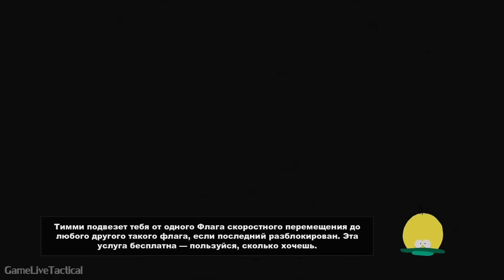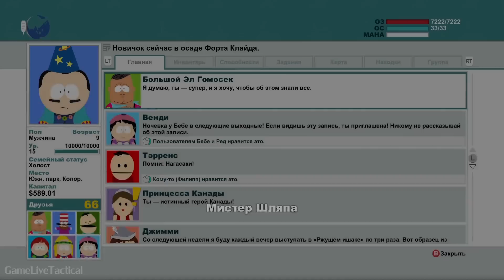Южный парк: Палка истины - Серия 17: Бомба (Русская озвучка) | South park